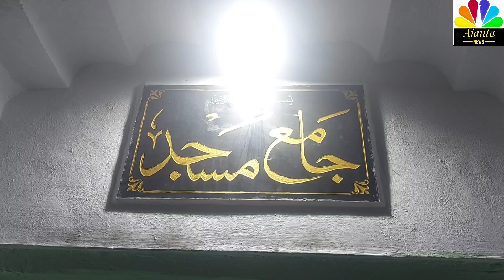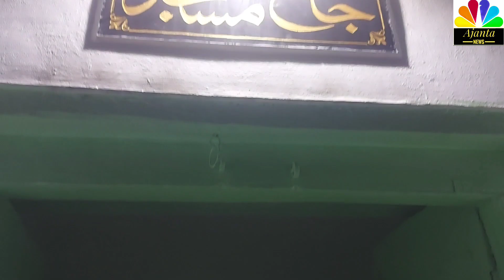जामा मस्जिद अजंता मे अब्दुलहमीद भाई का बयान